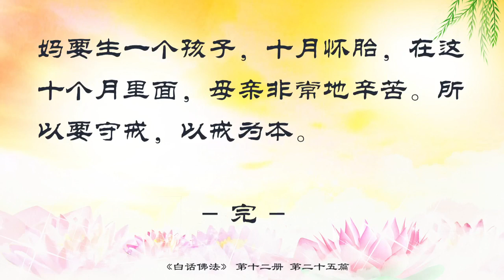25 守戒就是守心